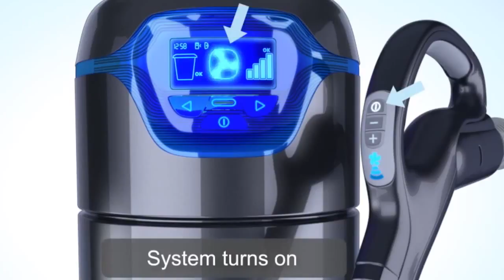Stoney Creek Escarpment Beam Central Vacuum Best Prices - Dial Us At 905 549 2505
The TEN TOP Reasons BEAM is the Number # 1 Central Vacuum System in CANADA.

01 Served by the World's largest Manufacturer of Central Vacuum Systems (ELECTROLUX).
02 Only Central Vacuum System clinically showed to relieve allergies.
03 Parent Tested Parent Authorized (PTPA) Seal of Approval.
04 Item of the Year for Innovation, Style, Quality, Ease of Usage (Plus X Award).
05 Highest Quality Central Vacuum brand name Ten Years in a row.
06 Green Authorized by the National Assn. of Homebuilders Research study Centre.
07 Brand usually installed by Home Builders.
08 Green Builder 50 Hot Products Awards Winner.
09 EXC!TE AWARD WINNER, Finest Brand-new Central Vacuum.
10 VDTA/SDTA Item of the Year.

A Tidy You Can Trust.

You can always rely on BEAM for everyday cleansing and remarkable unpleasant moments.

The deep cleansing power and suction doesn't stop in time. Every year, BEAM eliminates 100% of called dirt and debris from every surface area.

Lightweight Control.

With BEAM, vacuuming is light housekeeping, not a weight-lifting workout or obstacle course. A light-weight tube and ergonomic tools let you move easily from job to job, level to level, flooring to ceiling, and up stairs, without getting a sweaty workout from dragging around a heavy portable vacuum.

The typical portable vacuum weighs 15 pounds while a BEAM tube & deal with is only 7 pounds. Which would you rather raise to clean your stairs with?

The Peaceful Way To Clean.

Experience a peaceful minute paying attention to the birds outside or paying attention to music while vacuuming. With the motor located away from the living area, the peaceful hush of air flow is all you'll hear. Vacuum whenever you desire without disturbing anybody's activities or sleep.

BEAM central vacuum systems are quieter than a lot of household seems like a telephone ringing, so you won't miss out on that important call while vacuuming again!

Nothing To Sneeze At.

Leave the allergies outside. Indoor air pollution is one of the most common problems for allergic reaction victims. Central vacuum systems typically are suggested by specialists for eliminating toxins from the house.

Research study has actually exposed that using a central vacuum system can enhance indoor air quality and significantly reduce allergic reaction symptoms.

Do not Get Left In The Dust.

Compare for yourself how a BEAM central vacuum system beats a portable vacuum.

• Unlike standard vacuums that can recirculate dirty air, a BEAM central vacuum system eliminates 100% of called dirt, dust, termites, pollen, animal dander and other irritants from the house.

• No need to raise heavy vacuums, journey over cables or drag a portable cylinder around furniture causing damage. There's only a lightweight tube that gets in all the difficult to reach locations-- even under furniture!

• A bigger motor allows BEAM central vacuums offer as much as 50% more suction power than a portable vacuum.

• Less trouble. BEAM central vacuums have a self-cleaning filter that never ever has to be changed and a large capacity dirt container that only has to be emptied about twice a year. Portable vacuums have filters that need to be changed and bags that need to be emptied regularly.